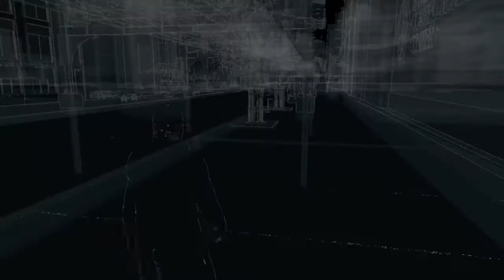Watch Dogs - Part 21 (Rabbids, Audio Logs, and we go to prison)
The hacking life becomes to much for Aiden and he turns himself in...not really.